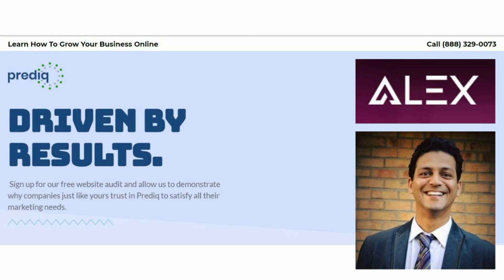Alex Oliveira of Prediq and DadPreneur Podcast joins us for an awesome interview!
Alex Oliveira of Prediq and DadPreneur Podcast always brings his A-game packed with energy. He's generated 22 million leads for over 3,000 SMB's and many Fortune 500's like Ford, Allstate and many others. His expertise is in the Digital Marketing space which has allowed him to teach an MBA program at FAU and train Marketing Directors at global corporations.  He's managed thousands of campaigns across Social Media, Search Engines, Email and many other channels. He shares powerful tips on what's new and what works to generate more leads and grow a business.
Tools mentioned in podcast:
Thanks for listening!
Michelle Hougland
Paladin Global Market
I also have some Free Guides to enhance your online business journey, if interested please see below.
FREE GUIDE: My top 10 Most Profitable things to resell online as an Ebay Powerseller
FREE GUIDE: Supplies needed to start your own online reselling business?
If you are considering having your own Podcast, then Podmatch is a huge piece to your puzzle for success. Alex Sanfilippo has been a friend of my husband and I for many years and he created this amazing free tool: Podmatch that has supercharged my Podcast.  I cannot say enough great things about this platform. If you would like to join for free, then tell them that I sent you by signing up through my free
My YouTube channel grew quickly after I started using Vid IQ to help optimize my videos, tags, keyword research and more through this amazing service. They have free options and premium services you can upgrade too if needed.  You can tell them that I sent you by signing up through my free
Make the most of your time, Life is precious!
Michelle Hougland
Paladin Global Market